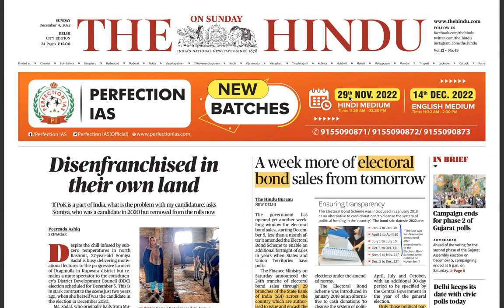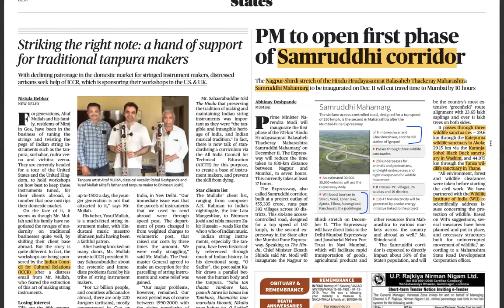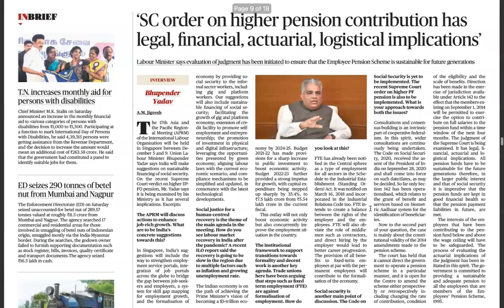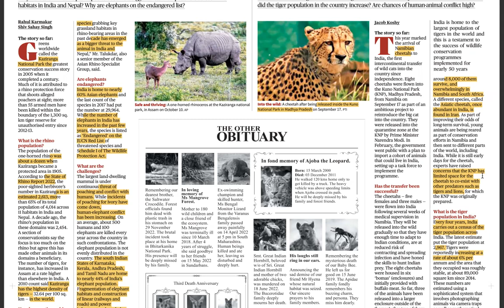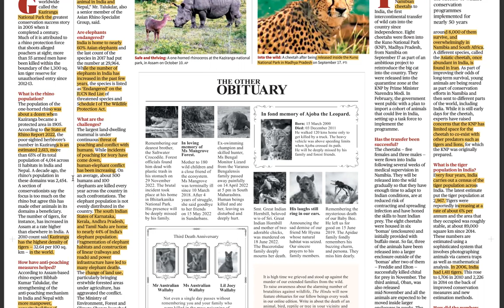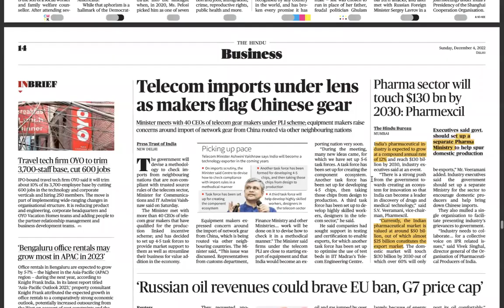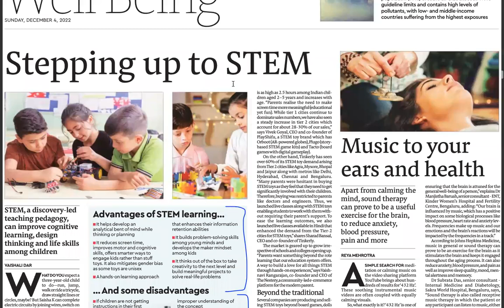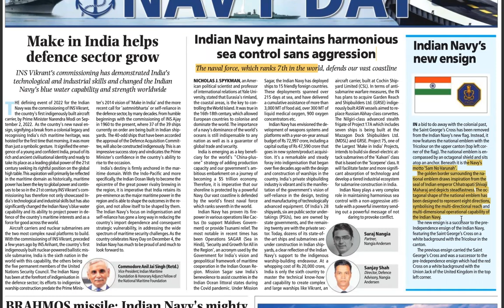UPSC CSE GS & CURRENT AFFAIRS : 4th DEC Newspaper : The Hindu + Fin Express + The Mint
0:00 Perceiving upsc cse through newspaper